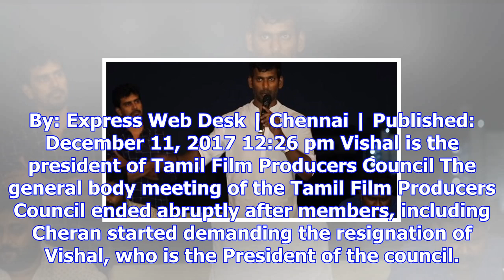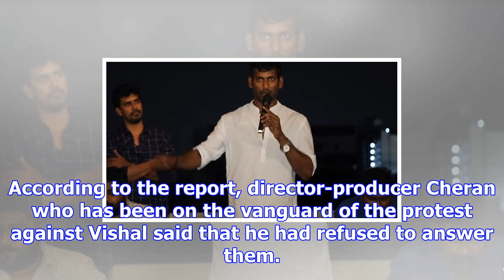Vishal should resign: members at tamil film producers council meet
By: Express Web Desk | Chennai | Published: December 11, 2017 12:26 pm Vishal is the president of Ta...